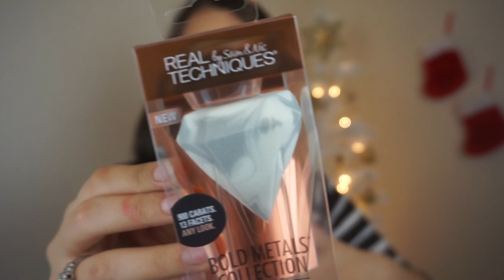Guia de Regalos de 10$ o Menos - Claudia Carnevali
Mis amores! Les traigo una guía de regalos de 10$ o menos para que tengan ideas de regalos económicos que pueden darles a sus seres queridos!! COMENTAR Y DARLE ME GUSTA AL VIDEO!! LOS AMO!

Puedes ganarte un Gift Card de 50$ de la tienda que tu elijas!!
Regias del Sorteo:
Darle "ME GUSTA" a todos los videos de diciembre
El sorteo finaliza el 24 de Diciembre y el ganador sera seleccionado al azar el 25 de Diciembre.

Primer mes gratis usa el codigo: claudiacarnevalixoxo